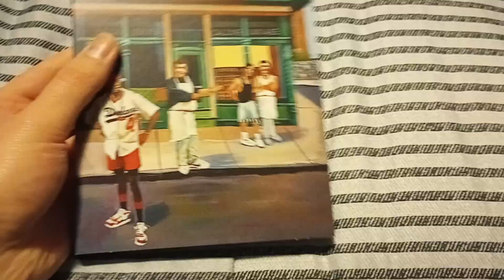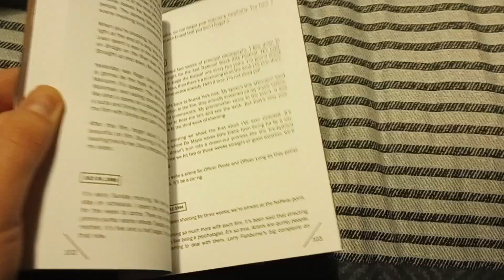Do the Right Thing (1989): Blu-ray Review